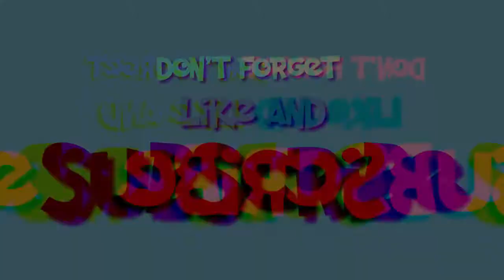Takeya Resto Enaaak , Masakan Jepang Ada di Biaro, ASLI Dimasak Orang Jepang Lho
yuk jajal